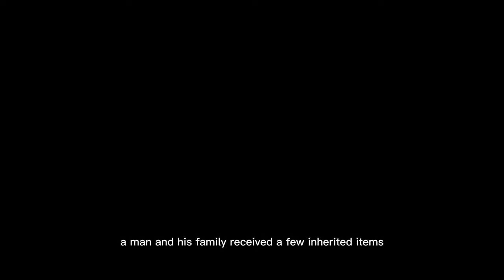Top5 Scary Tiktok Videos of The Paranormal